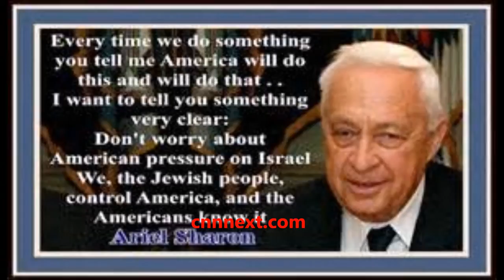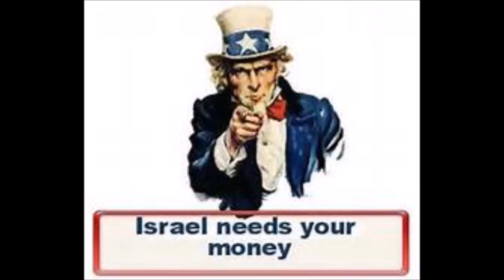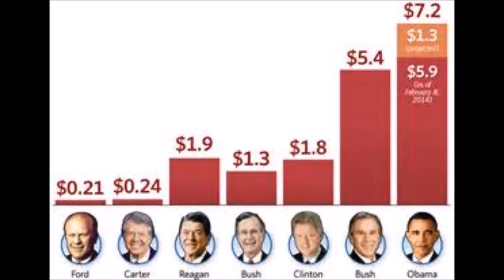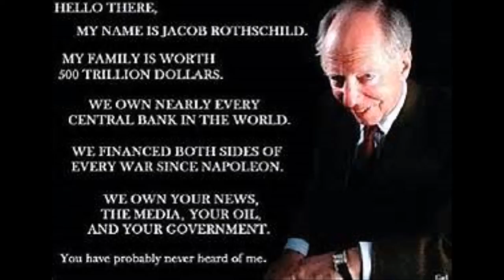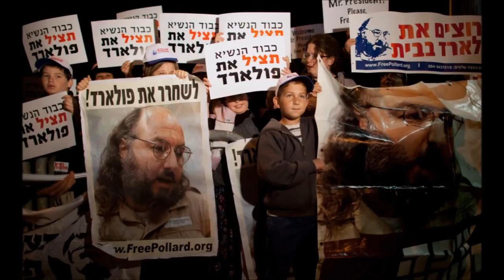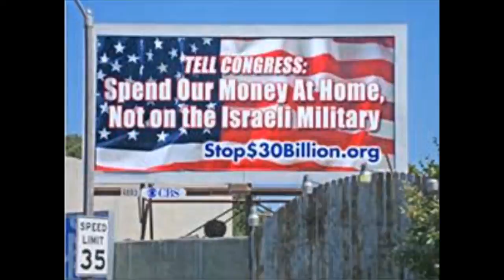Israel to get $38 billion Cause and Effect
Politicians Love Israel So Much that Americans have been left behind, we are no longer number one.

We have infact allowed the Jewish lobby to send us back to the stone age, last in health care, education, lack of resources for Americans, it keeps getting worst, we allow politicians to dictate our nation based on greed, money, in retu
Israel lobby gets stronger and we keep getting weaker.

we have Republicans are to blame for this shit,